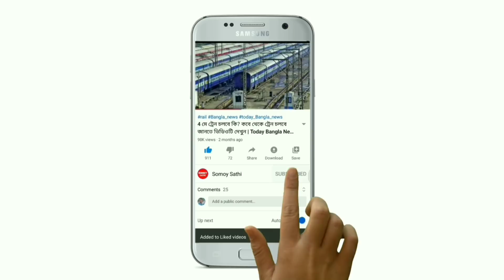আগামী কাল নবমীর দিন সকাল থেকে প্রচন্ড ঝড় বৃষ্টি রাজ্যের এই ৭ জেলায় সর্তকতা জারি | Weather Report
আগামী কাল নবমীর দিন সকাল থেকে প্রচন্ড ঝড় বৃষ্টি রাজ্যের এই ৭ জেলায় সর্তকতা জারি | Today Weather Report | Somoy Sathi